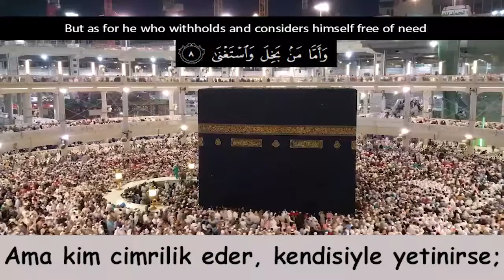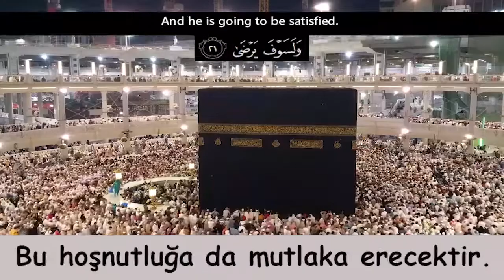HARİKA KURAN-I KERİM TİLAVETİ!! Şeyh Yasser Salama (Leyl Suresi)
Şeyh Yasser Salama (Leyl Suresi)